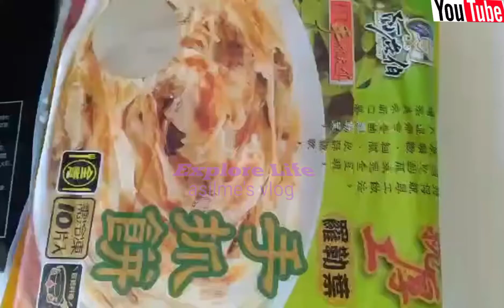Pizza pie homemade in Taiwan#subscribe#asilmesvlog